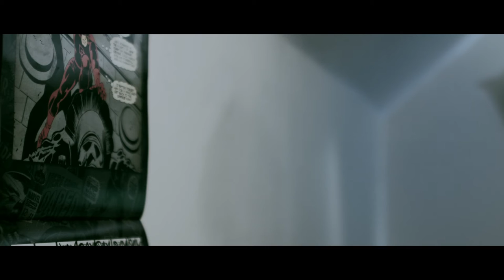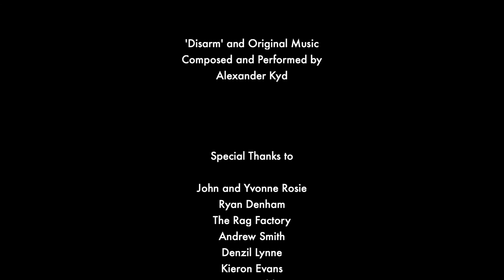Venture - A Short Film (2015)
Made in association with the Bournemouth University/Wiltshire College BA (Hons) Film Production & Cinematography. After a humiliating encounter with a burglar, an agoraphobic young man must confront his fear of the outside world and chase him down, or forever live in a fragile and sheltered existence.

Directed by Jack Rosie

Starring Alexander Stutt, Loclann O'Grady and Francis Quigley.

With original music by Alexander Kyd.